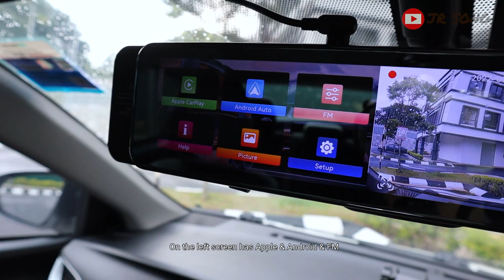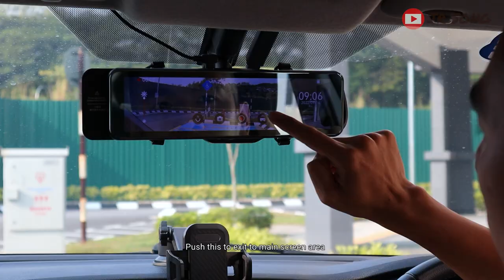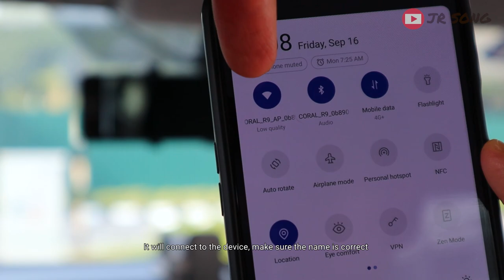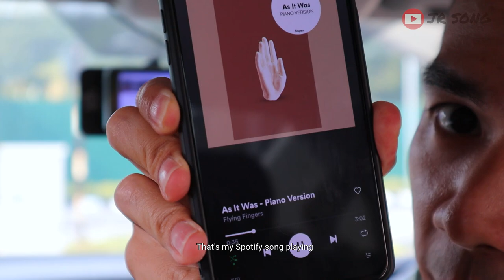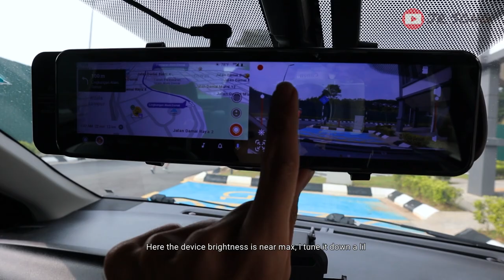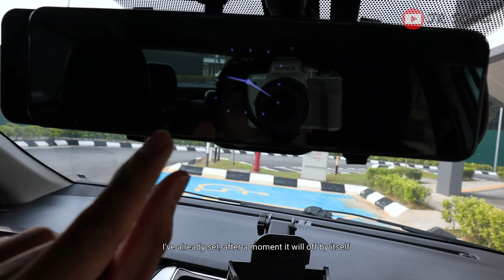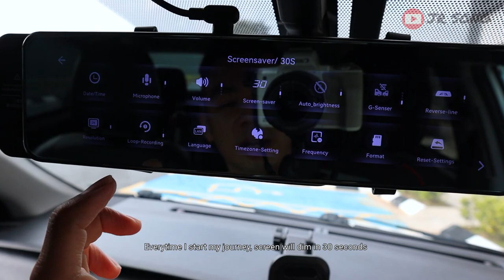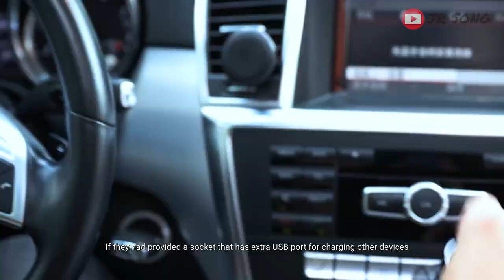DASHCAM KORANG BOLEH WIRELESS ANDROID AUTO & APPLE CARPLAY? | Coral Vision R9 Mirror Dashcam 2022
Kepada yang berminat, aku sediakan link kat bawah untuk korang.